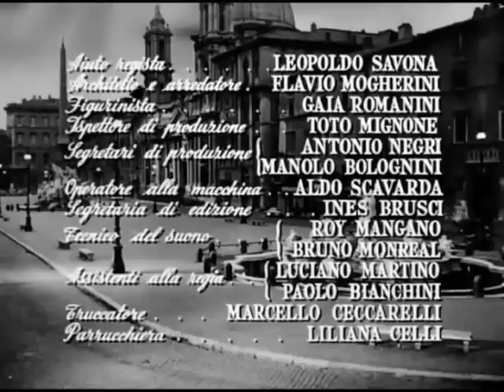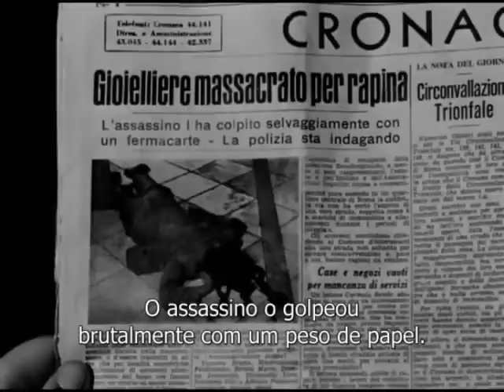A Romana (1954), com Gina Lollobrigida, filme completo e legendado em português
Durante a era fascista, a jovem modelo Adriana (Gina Lollobrigida) torna-se uma prostituta depois de um caso de amor que deu errado. Ela conhece Mino, um partidário que se apaixona por ela e quer redimi-la.
O filme é uma adaptação de um ótimo romance de Alberto Moravia, o mesmo que escreveu “La Ciociara”. Em suas obras são expostas a alienação dos indivíduos, as expressões da sexualidade e conflitos existenciais. Todas essas questões aparecem, de uma forma ou de outra, em “A Romana”.

Título original: La Romana.

Ano: 1954.

Direção: Luigi Zampa.

Elenco: Gina Lollobrigida, Daniel Gélin, Franco Fabrizi, Raymond Pellegrin, Pina Piovani, Xenia Valderi, Renato Tontini.